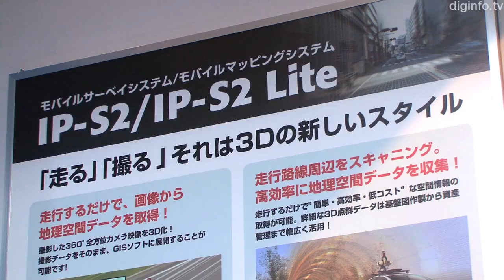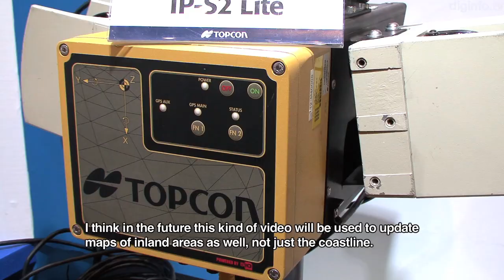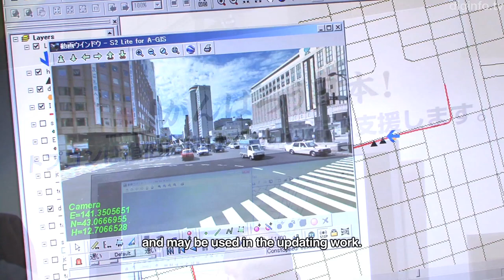Road Condition Evaluation System Measures Distance, Height and Area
22/6/2011

TOPCON
IP-S2, IP-S2 Lite